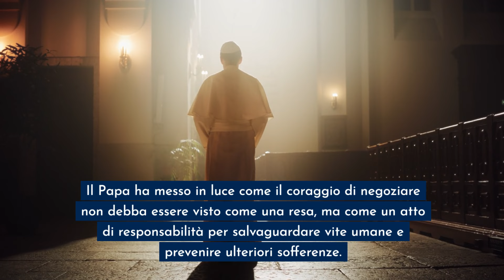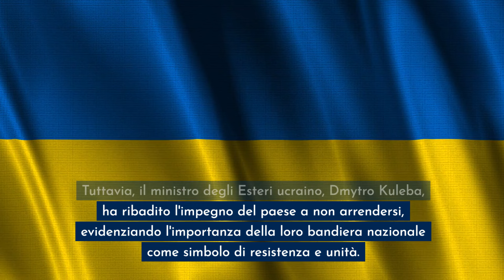Il messaggio del PAPA per Kiev. KIEV RISPONDE